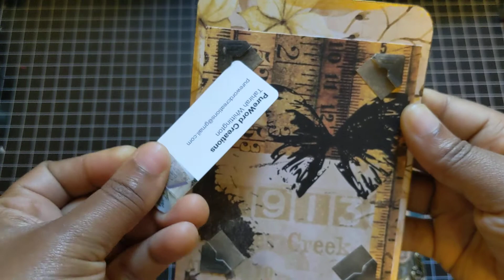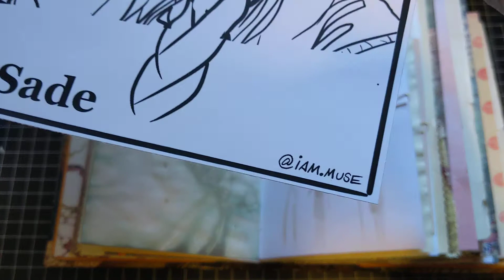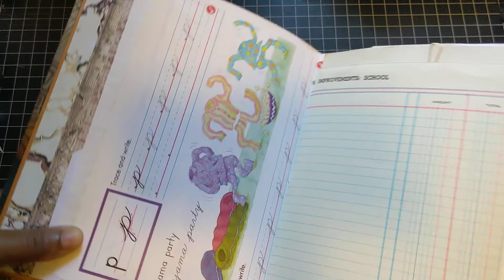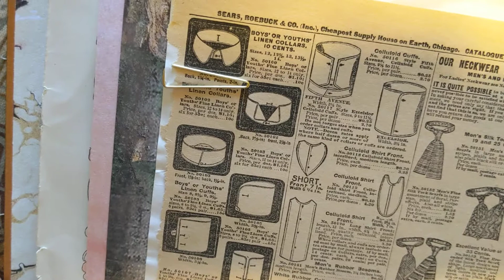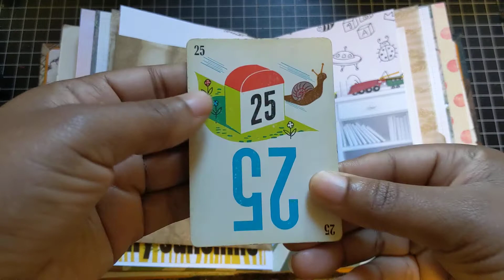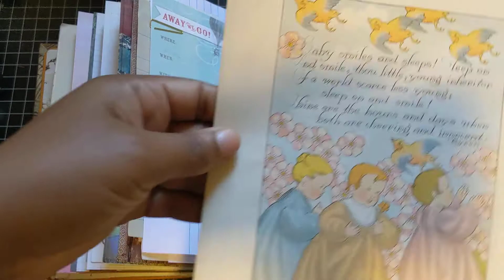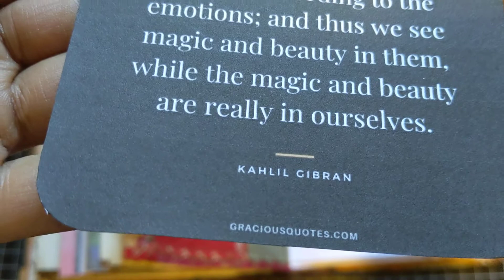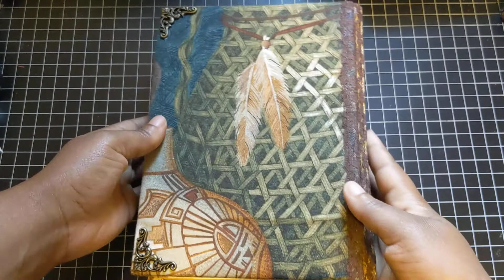Short Flip-through - Journal for DJA (No talking, no music)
Short flip-through of Journal for DJA.  Paper sounds only.  Family album-style journal that explores the interests of two parents and their months-old baby.  Interests include vintage clothing, graphic design, typography, 80's and 90's aesthetic, tea; and Mexican, Lebanese, Creole, and German heritages.

NOTE: Family photographs on the cover journal card and collaged journaling cards were removed before videotaping to protect the family's privacy.

Lace, coffee-dyed papers, ledger papers, music paper, fabric, paper bags, Sears Roebuck and Co. catalog page, snail playing card: Renee at GT Designs and Vintage Art Supplies (YT & Etsy)
Digitals: GT Designs and Vintage Art Supplies, Tu Casa De Papel (IG, YT, and Etsy), Tonya Samuels (@letsdesigncreative, YT, and Etsy), Nevermore Creations, Nik the Booksmith (YT and Etsy), Style24 Designs (Etsy jensurge (Etsy)
Scrapbook paper: Stamperia, Tim Holtz
Eco-dyed and printed paper: Fat Pickle Studio (YT, Etsy, Instagram) and Rosemary Morris (YT and Etsy)
Card Decks: Delta Airlines Chicago, Sonia Choquette,
Coloring Book pages: Legends Coloring Book by Madam Adrienne Muse (@iam.muse); Welcome Home by Kappa Adult Coloring Designer Series (Dollar Tree)
Sticker labels and tags: Lin Chia Ning (Instagram)
Stationery: Aiko Fukawa (@aikofukawa), Rebecca ter Borg (@rebeccaterborg_illustration)
Flashcards: A Tattered Dream (Etsy and IG)
16-piece Stencil set
Card Decks: Sonia Choquette, The Illuminated Tarot, Tim Holtz, Plant Ally Talisman by Velvetback (Etsy), Pass the Popcorn! game
Art Postcard: Mikela Henry-Lowe (Serene) (IG and Red Bubble), Arthur Rackham
Book pages: Gather Journal; Hand Lettering for Relaxation by Amy Latta; A Beauty Collected by Rachel Garahan, Lucerito by Carlos Humberto Silva Saganminaga, Letters To My Baby by Lea Redmond, It's a Dog's Life by Parragon, Cursive Writing Grades 3-4 by Carolyn Dwyer, Handwriting by Clinton S. Hackney, Ed. D., A Victorian Flower Album by Henry Terry, Museum of Me by Charlotte Farmer